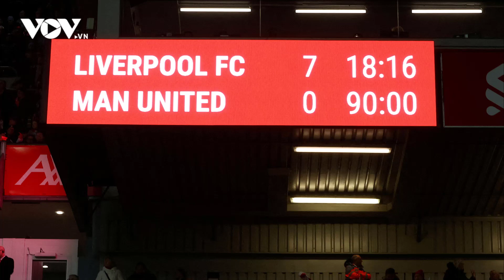Liverpool có chiến thắng đậm nhất lịch sử trước MU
Liverpool có chiến thắng đậm nhất lịch sử 7-0 trước MU ở giải Ngoại hạng Anh

37 Bà Triệu, Hoàn Kiếm, Hà Nội, Việt Nam